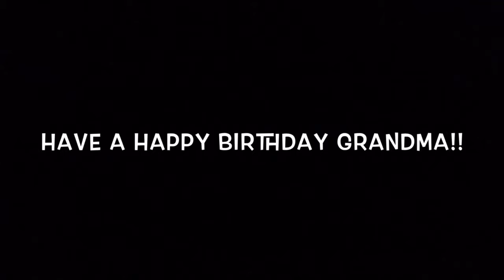Happy Birthday Duets!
Happy birthday Grandma Rea!  Hope you have a spectacular day!!